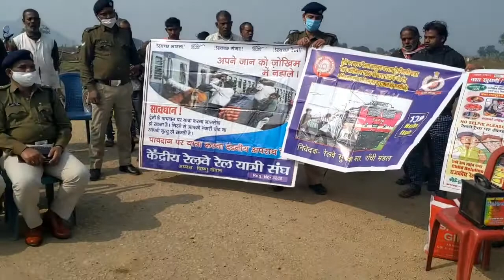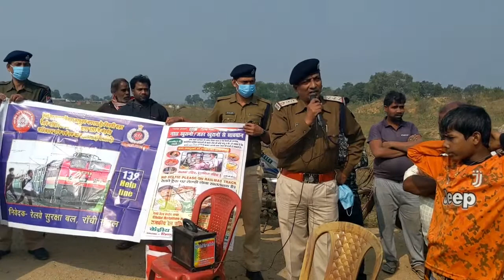বেল্যাডি গ্রামের রেললাইন এর নীচের রাস্তা অবরোধ